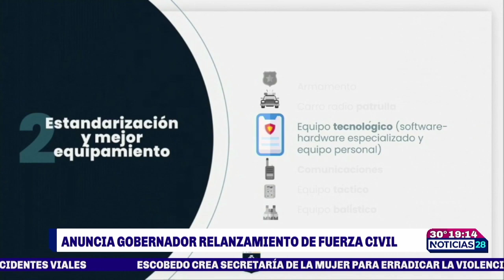Anuncia Gobernador relanzamiento de Fuerza Civil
Este lunes se llevo a cabo el relanzamiento de FuerzaCivil, con el objetivo de mejorar la seguridad en NuevoLeón.